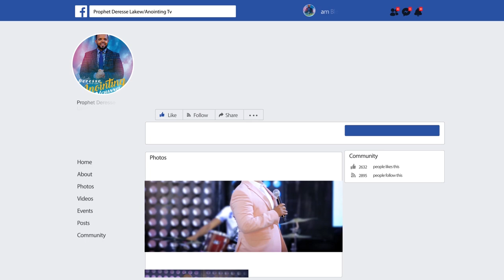ጥምቀት???...|AMAIZING PREACHING||MAN OF GOD PROPHET DERESSE LAEKW